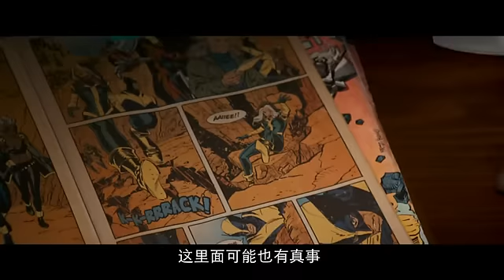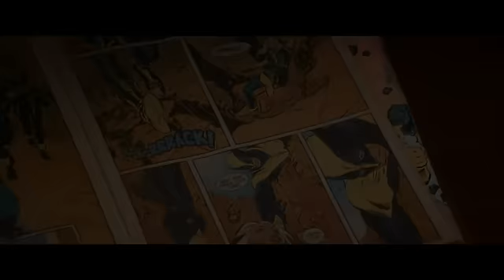Behind the Scenes with 'Logan'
'Logan' is the last installment of the Wolverine films starring Hugh Jackman. Mtime reporter Jami Philbrick sits down with Hugh Jackman and director James Mangold to learn how this film will continue the superhero's legacy.